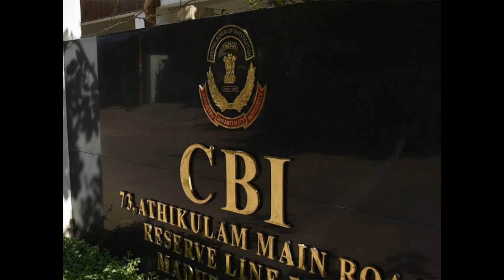സിനിമയെ വെല്ലുന്ന ക്രൈംസ്റ്റോറി | AARUSHI THALVAR UNSOLVED CASE | Malayalam | Mystery world